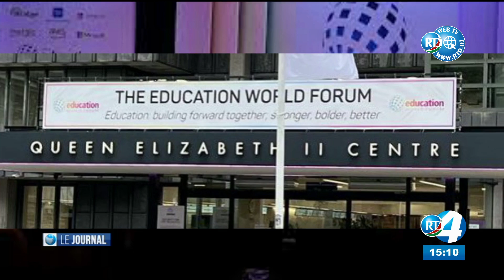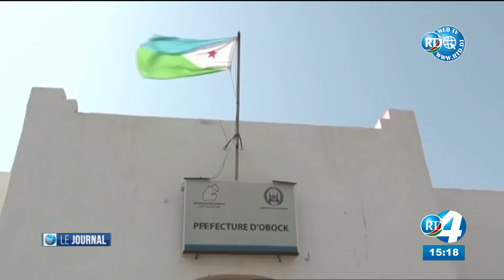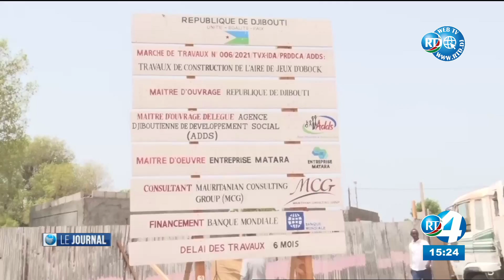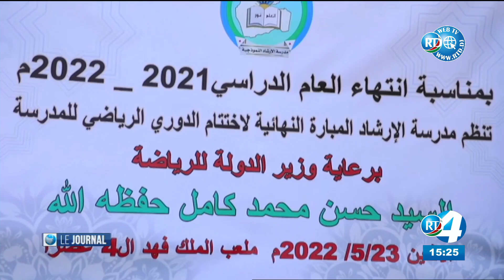Journal du 15H du 25/05/2022